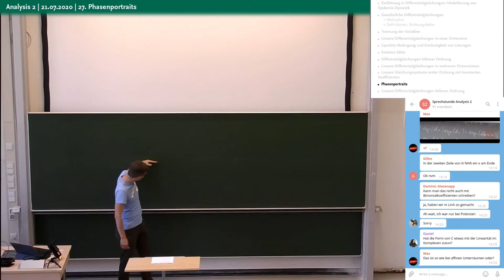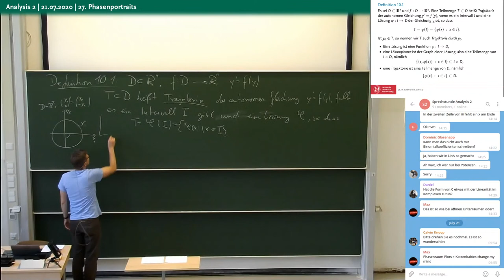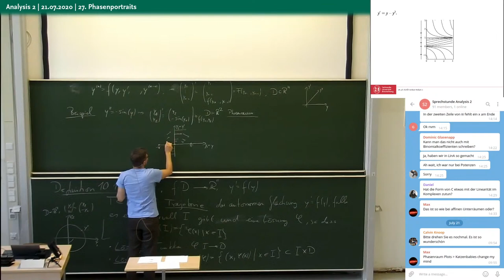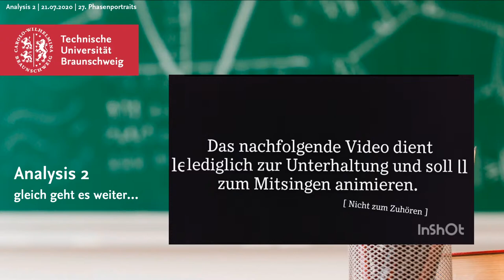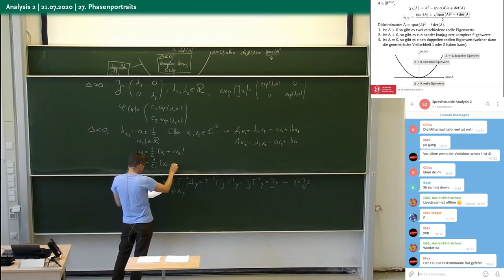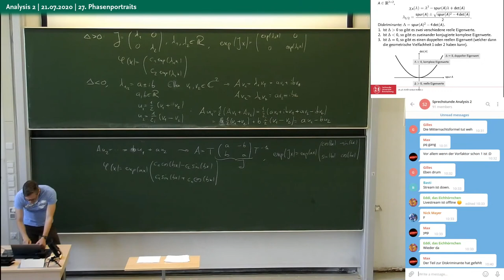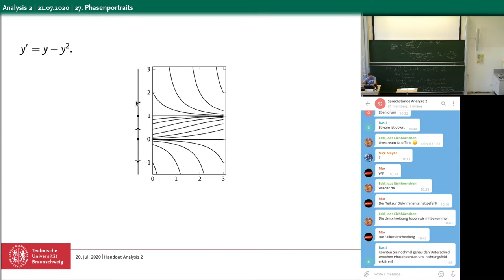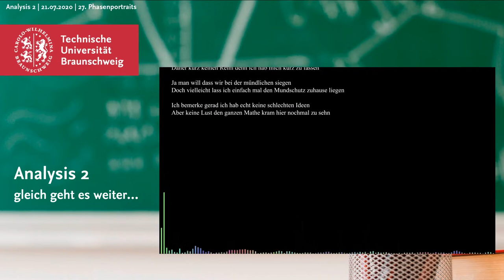Phasenportraits | Die siebenundzwanzigste Vorlesung im Re-Live